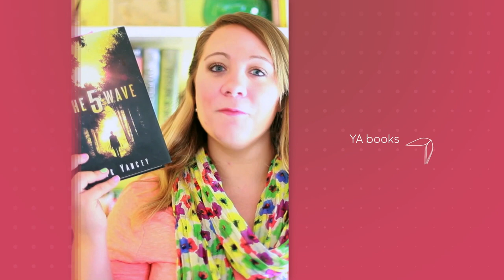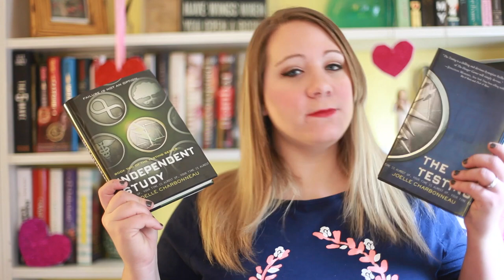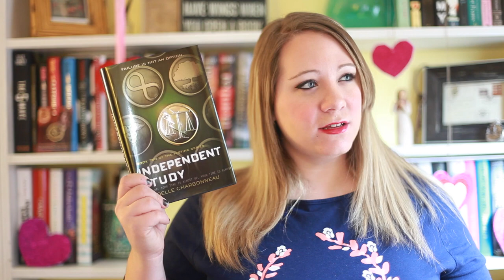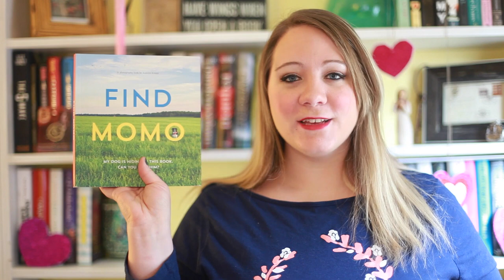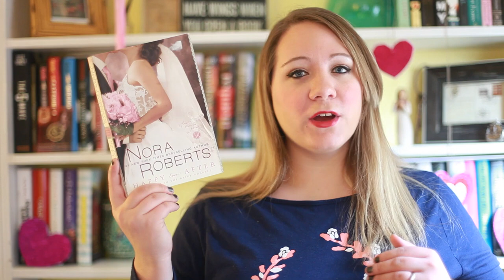January Wrap Up & February To Be Read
Books Read:
Miss Peregrine's Home for Peculiar Children (The Graphic Novel) by Ransom Riggs